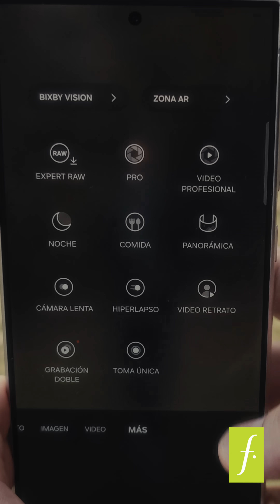Conoce el nuevo Samsung Galaxy S24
"¡Descubre lo último de Samsung con el increíble Galaxy S24! En este video, te mostraremos todas las características y novedades que harán de este smartphone una verdadera joya tecnológica.

No puedes perder la oportunidad de tener en tus manos el Samsung Galaxy S24 con AI. Encuéntralo en tiendas Falabella, obtén los mejores precios y promociones para que puedas disfrutar de la tecnología de punta de Samsung. No esperes más, ¡visita tu tienda Falabella más cercana y obtén el Galaxy S24 ahora mismo!"